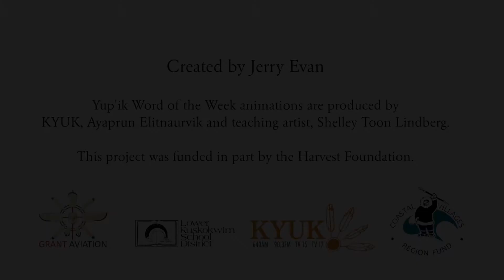Angyamek - Yup'ik Word of the Week for October 8th, 2018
Angyamek means a boat in Yup'ik. Practice using the word, angyamek, with Ayaprun Elitnaurvik 6th Grader, Jerry Evan.